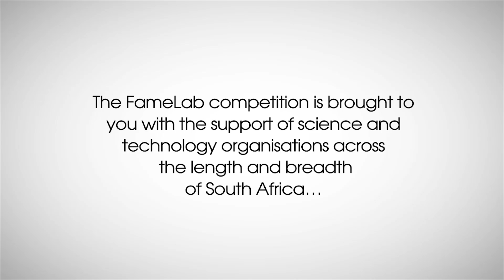FameLab South Africa 2013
The 2013 FameLab South Africa competition has shown us the power of networks to make fantastic things happen. and lets explore creative ways to get South Africans talking science and to get South African science onto a global platform. View more great South African FameLab talks on this channel.